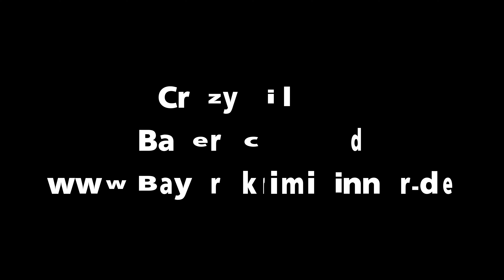Die letzte Probe von Crazy Killing - Bayerisch Mord - Theater.Bayern " Krimi Dinner"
Wir sind das Original "Bayern Krimi Dinner".